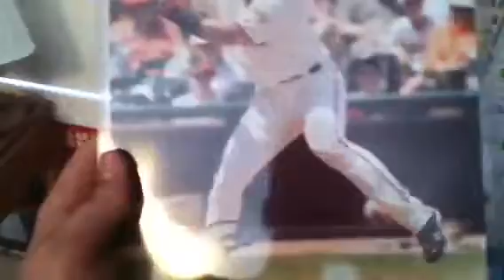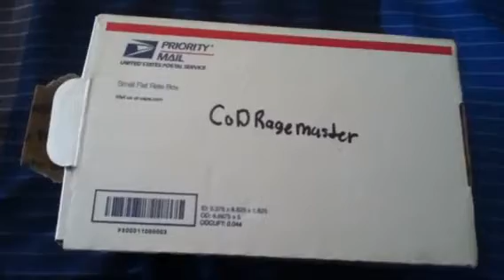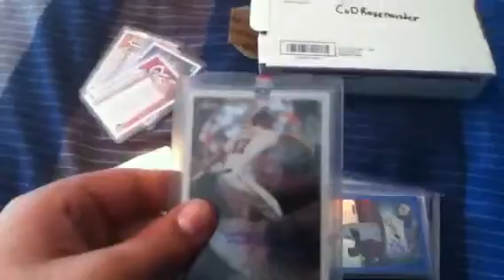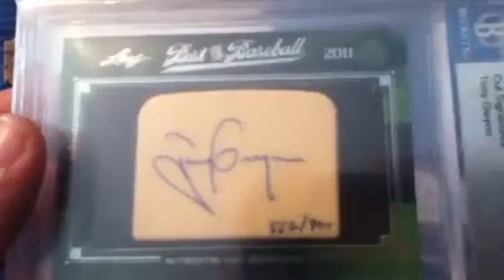3 Package Mailday 12/22/12 1 YouTube, 1 eBay, and 1 TTM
This is a 3 Package Mailday for 12/22/12! The YouTube is from CoDRagemaster who you should give a Sub to, 1 eBay present, and 1 TTM!